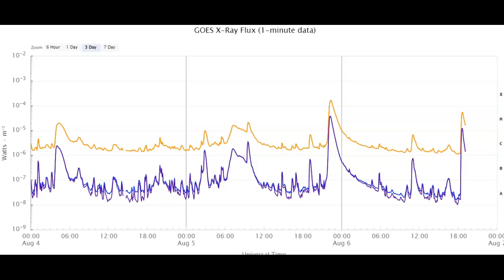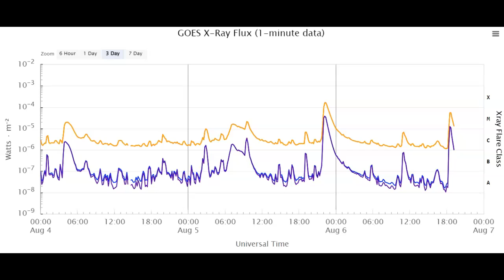Large 4.5 M-Class Solar Flare August 6th 2023!